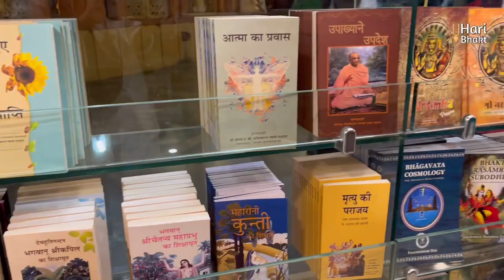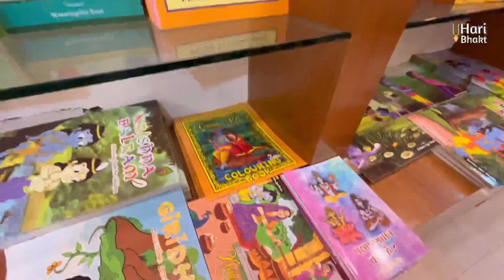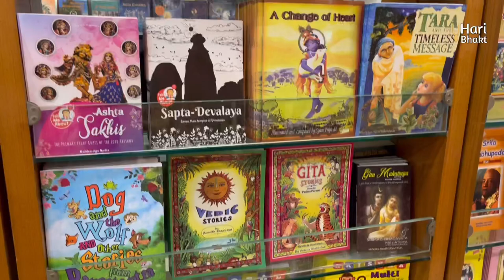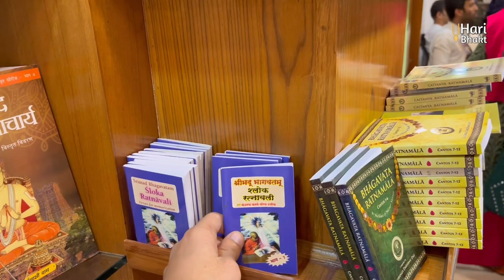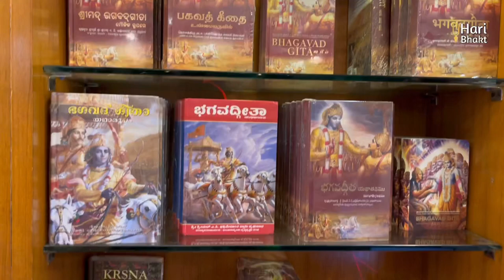Book Store | ISKCON Delhi | Hari Bhakt